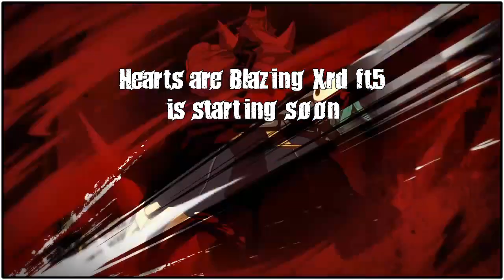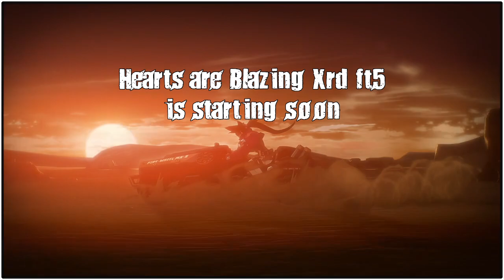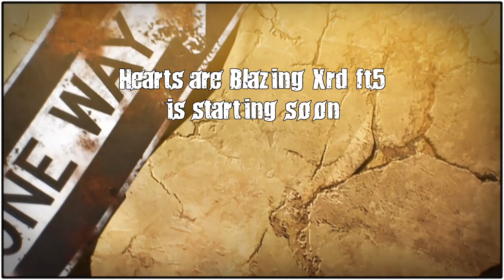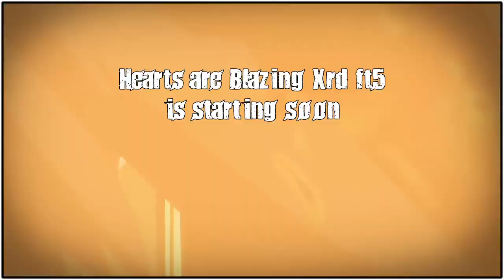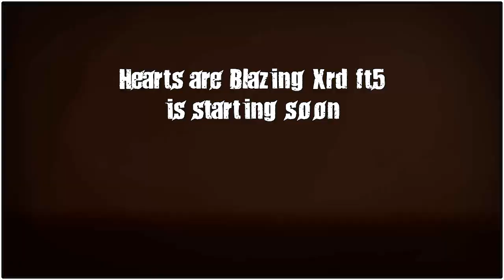Hearts are Blazing - Xrd ft5's - August 16th 2021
Timestamps:
0:00:00 Intermission screen
0:04:09 Start of the Stream
0:06:33 swagphobic (PO) vs Thundax (LE)
0:25:40 SquidGuy (BA) vs Koji (KY)
0:43:05 ASR (PO) vs asteris/terry (JO)
1:04:32 Quelo_MG vs Sierra_Vice (RA)
1:22:17 Card Surfing Alien (AN) vs GringoCartonHide (VE)
1:45:29 Kryll (DI) vs Saybell (EL)
2:01:12 Pepe (FA) vs StaleDevil (SO)
2:20:25 Kidiot (JO) vs Achorawl (LE)